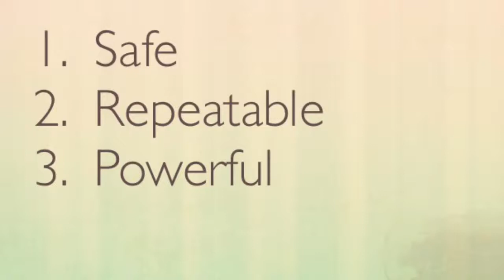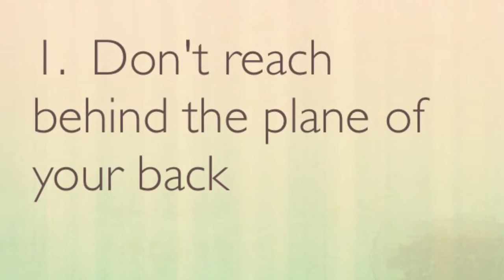U11 10-6 Pitching